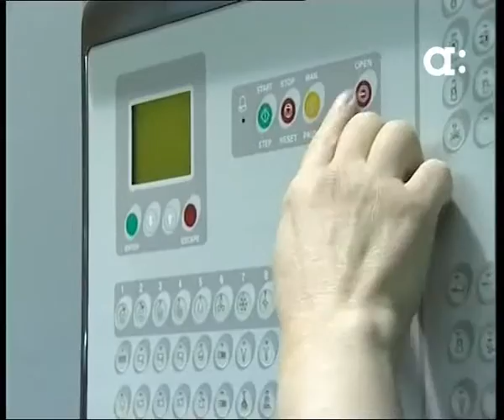Как работает химчистка